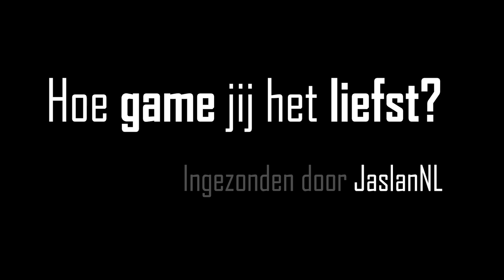De BESTE MANIER om te GAMEN?!